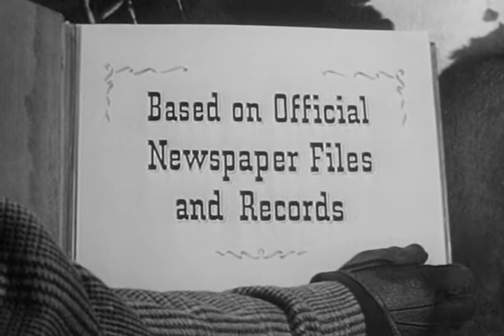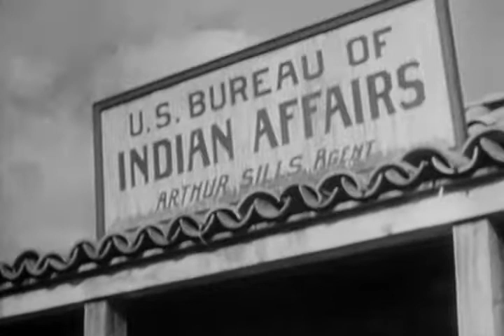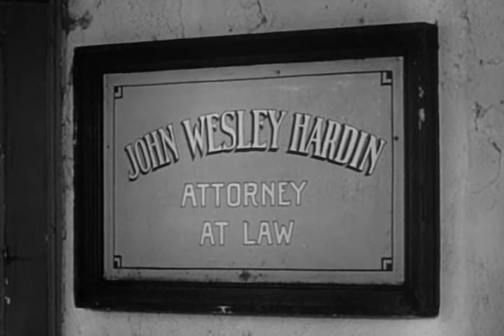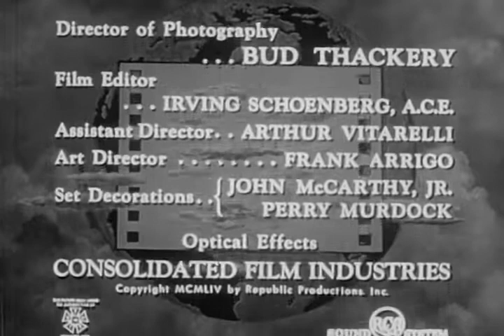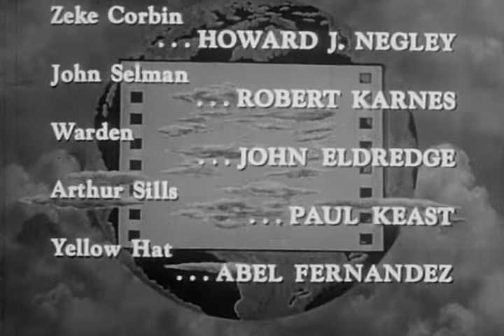Stories of the Century | Season 1 | Episode 12 | John Wesley Hardin (1954) | Jim Davis | Mary Castle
John Wesley Hardin, the infamous killer, is herding cattle to Abilene when he shoots two Indians in cold blood. Detectives Matt and Frankie arrive in Kansas to bring him to justice. Hardin's time in prison, rehabilitation, and final gunfight are recounted.

Director: William Witney
Writer: Milton Raison
Starring: Jim Davis, Mary Castle, Richard Webb

Cast
Pat Hogan as Cherokee Bill
James Craven as Sheriff Sims
Ric Roman as Quantrill Raider